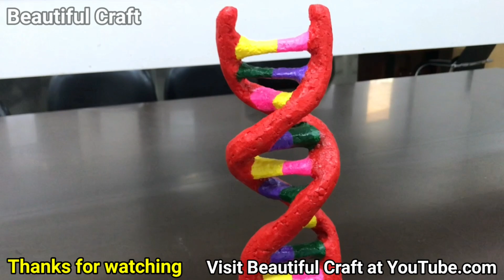DNA 3D Model Using Foam DIY | Double Helix Structure for School & Science Fair Project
How to make very best and easy 3d DNA Model at home. In this full 13-minute tutorial, you’ll learn how to make a 3D DNA model using foam (styrofoam/polystyrene) in the most accurate and visually appealing way. This project is ideal for school biology projects, science fairs, exhibitions, and classroom presentations.
Realistic Double Helix Structure for Science Fair or School Project This video presents a complete step-by-step guide to creating a scientifically accurate 3D DNA double helix model using foam (also known as styrofoam or polystyrene).
The project is ideal for school biology assignments, science exhibitions, classroom demonstrations, or national and international science fairs. The tutorial demonstrates the correct structural formation of DNA, including the phosphate-sugar backbone, complementary nitrogenous base pairs (adenine with thymine, and guanine with cytosine), and the characteristic double helix twist. The model uses color-coded base pairs for visual clarity and educational effectiveness. This project is suitable for students from grade 6 to grade 12 and aligns with general biology curricula.
This realistic DNA model represents: Double helix twist structure Color-coded base pairs (Adenine–Thymine and Guanine–Cytosine) The phosphate-sugar backbone.

Materials Required:
Foam or polystyrene sheet Acrylic paint (for base pair coloring), Craft knife / cutter, Hot glue gun, white glue, Scale, compass, ruler Labels or markers

Complete History of DNA
1869 – Discovery of DNA: Friedrich Miescher isolates "nuclein" from white blood cells, later identified as DNA.
Early 1900s – Chromosomes and Nucleotides: Phoebus Levene identifies nucleotides, laying the foundation for DNA structure understanding.
1928 – Griffith’s Experiment: Proves transformation in bacteria, hinting that DNA carries genetic information.
1944 – Avery, MacLeod, McCarty Experiment: Conclude that DNA is the substance that causes bacterial transformation.
1952 – Hershey-Chase Experiment: Confirms DNA—not protein—is the material of heredity using bacteriophages.
1953 – Watson, Crick & Franklin: Watson and Crick propose the double helix model, based on Rosalind Franklin’s X-ray diffraction Photo 51.
1958 – Meselson-Stahl Experiment: Proves semi-conservative DNA replication—each daughter DNA contains one old and one new strand.
1960s – Codon Discovery & Operon Model: Genetic code cracked; shows how triplets of bases (codons) code for amino acids.
1972 – Recombinant DNA Technology Begins: Paul Berg creates the first recombinant DNA molecule using enzymes and plasmids.
1977 – Sanger Sequencing Method Introduced: Frederick Sanger develops chain-termination sequencing and sequences first full genome (bacteriophage ΦX174).
1983 – PCR Revolution: Kary Mullis invents Polymerase Chain Reaction (PCR), allowing DNA amplification.
1990–2003 – Human Genome Project: The entire human genome is mapped. Draft released in 2001, final genome completed in 2003.
2012 – CRISPR-Cas9 Gene Editing Discovered: A revolutionary method for targeted, accurate gene editing—changing biology, medicine, and agriculture.
2022–2023 – Telomere-to-Telomere Genome Completed: Gapless human genome published. Earth BioGenome Project aims to sequence every eukaryotic species.